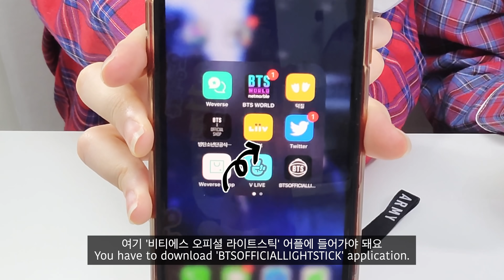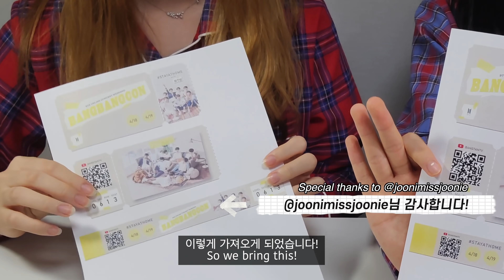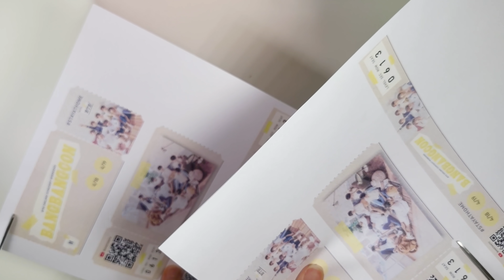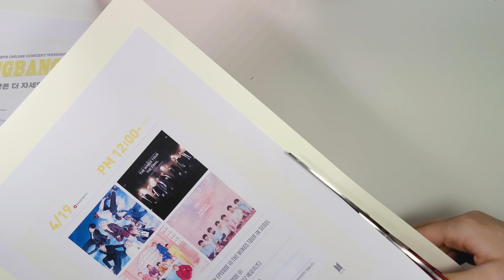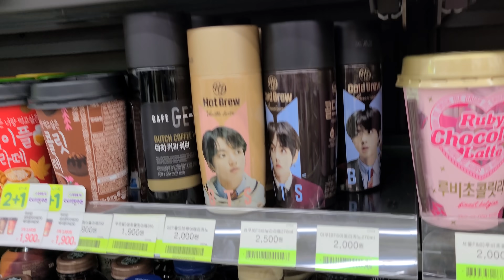방탄소년단 콘서트(방방콘) 준비하고 방탄 레시피로 달고나 커피 만들기 GRWM BTS BangBangCon+ Frothy Dalgona Coffee with BTS's recipe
우와.. 방방콘이 벌써 2일 남았어요!!
많은 분들이 더 재밌게 콘서트를 즐길 수 있도록 즐거운 맘으로 촬영했습니다💕
여러분 다들 행복한 방방콘 다녀오세요~!!
(+ 달고나 커피가 실패할 줄 알았지만 예상외로 성공이라니..
모두 미니모니 레시피 덕분입니다 ㅎㅎ)

방탄 콘서트 준비하기/방탄소년단 콘서트 준비물 챙기기/GRWM BTS Concert/Bang Bang Con Preparation/get ready with me Bang Bang Con/방방콘 준비물/아미밤3/아미밤 원격제어/방방콘 온라인/달고나 커피 만들기/방탄 달고나 커피/ Frothy Dalgona Coffee Making/BTS Dalgona Coffee/브이로그/Vlog /防弾少年団/새벽/편의점/달고나커피 성공/편의점 털기/방탄 커피 콜드브루 핫브루/레모나/Lemona/Chuẩn bị cho concert BTS (Bang Bang Con) & Làm cà phê Dalgona bằng công thức của BTS!